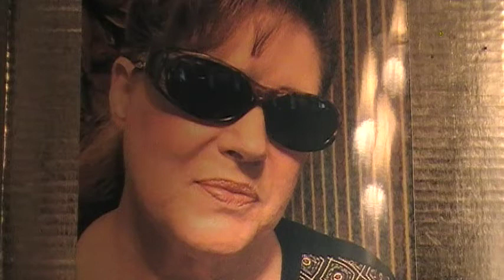Looking GOOD on the outside will not get it!!! Obedience is NOT Optional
HEAR and DO, or disobey...rebel.  Build, build, build, you are the HOUSE of God.  Looking GOOD on the outside will not get it!!!   You just threw the hose together?  It will never stand the TEST of TIME and ETERNITY!!!